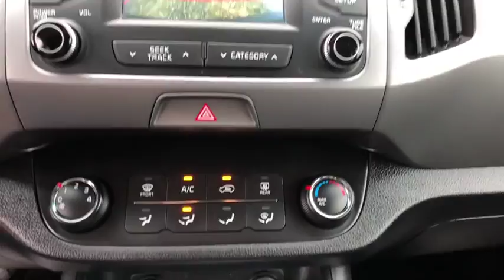2015 Kia Sportage Danbury, Newtown, Ridgefield, Brookfiels, New Fairfield, CT K1261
Used 2015 Kia Sportage available in Danbury, Connecticut at Danbury Automotive. Servicing the Newtown, Ridgefield, Brookfiels, New Fairfield, CT area.
2015 Kia Sportage AWD 4dr LX - Stock#: K1261 - VIN#: KNDPBCACXF7716522

Danbury Automotive
100-102 Federal Road

EPA 26 MPG Hwy/19 MPG City! LX trim. iPod/MP3 Input Bluetooth CD Player Aluminum Wheels All Wheel Drive Satellite Radio. AND MORE!br /br /KEY FEATURES INCLUDEbr /All Wheel Drive Satellite Radio iPod/MP3 Input Bluetooth CD Player. MP3 Player Keyless Entry Privacy Glass Steering Wheel Controls Child Safety Locks. Kia LX with Black Cherry exterior and Black interior features a 4 Cylinder Engine with 182 HP at 6000 RPM*. Non-Smoker vehicle. br /br /EXPERTS CONCLUDEbr /The interior of the 2015 Kia Sportage is a handsome space with styling that gives it a somewhat bolder look than some of its more traditional competitors. Gauges knobs buttons and other controls are thoughtfully laid out and easy to use.  -Edmunds.com. Great Gas Mileage: 26 MPG Hwy. Approx. Original Base Sticker Price: $23400*. br /br /Pricing analysis performed on 10/27/2018. Horsepower calculations based on trim engine configuration. Fuel economy calculations based on original manufacturer data for trim engine configuration. Please confirm the accuracy of the included equipment by calling us prior to purchase. br /